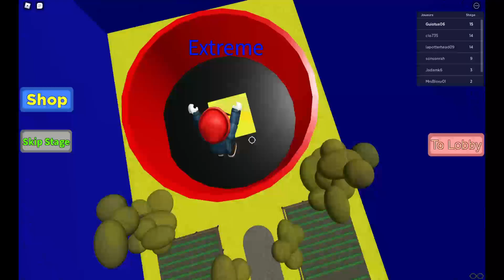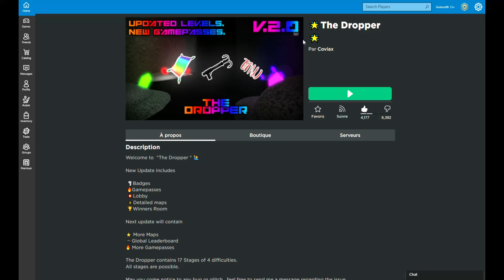Je me fait Troll au niveau extrême sur Roblox! #3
Aujourd'hui on se retrouve pour une nouvelle vidéo sur Roblox où je vais continuer la série sur les droopers, mais le problème est que je me fait troll sur le niveau extrême!😂